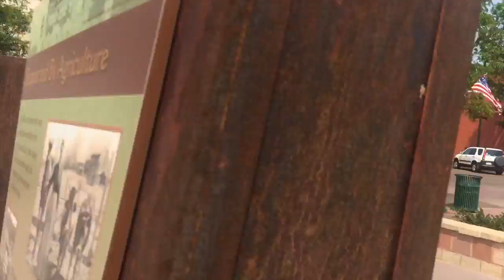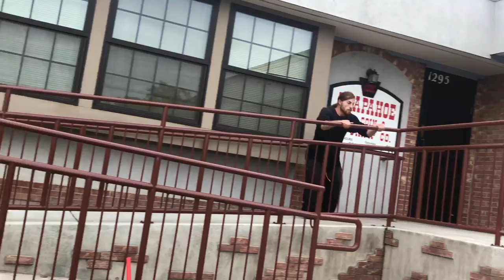Rise and Shine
Been saving up outdoor clips for a while now, and they've come together nicely in the pleasant/feel-good video. Make every day a "rise and shine" day ;)

4K footage, watch in super HD!!!